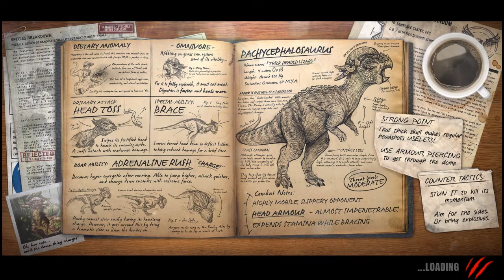Being the funni DB user in primal carnage extinction